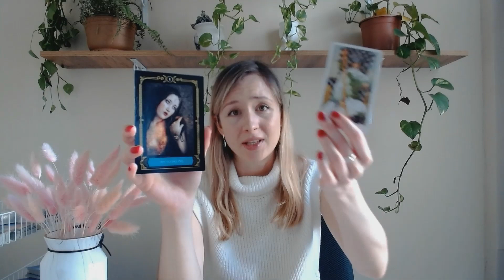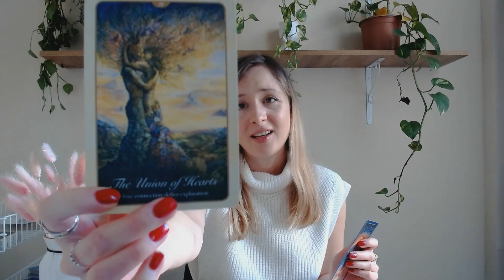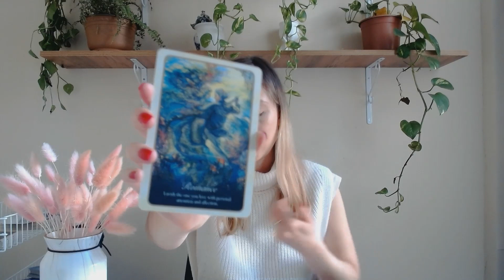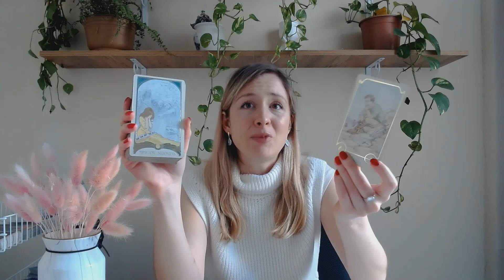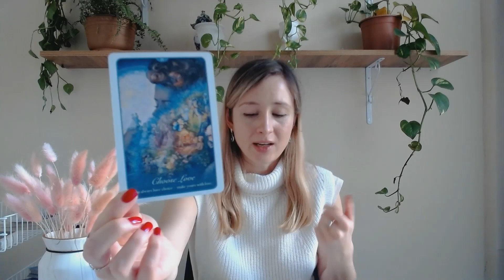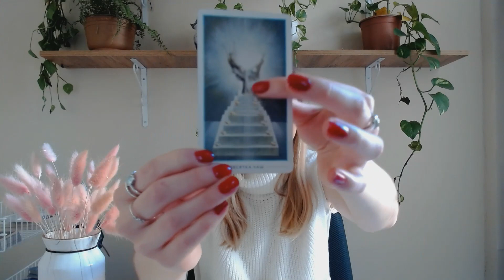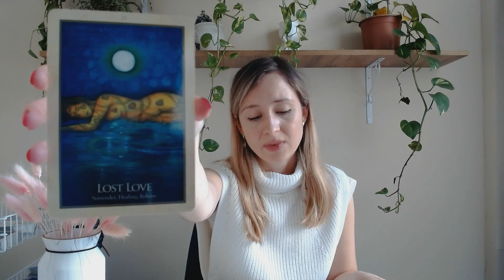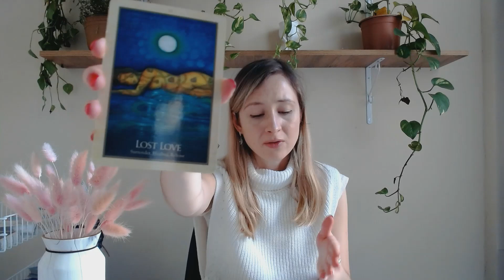How do they feel about you?💞*Pick a card* (timeless)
Pile 1 - 01:14
Pile 2 - 22:45
Pile 3 - 44:29

(this is completely optional, only if you feel that the reading was particularly insightful to you💛)

Katya💛